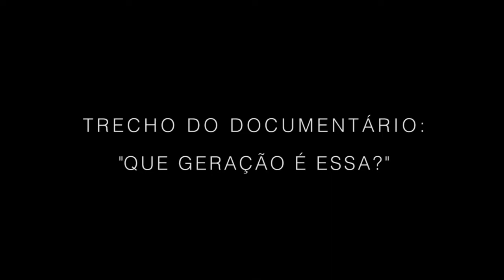Que Geração é Essa?, longa metragem documentário - trecho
Um trecho do longa metragem documentário " Que Geração é essa?"